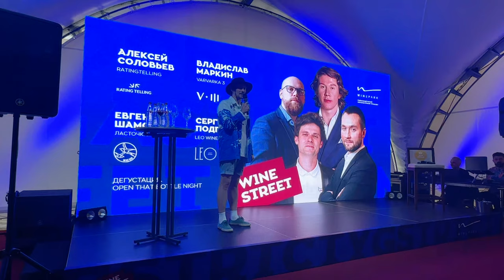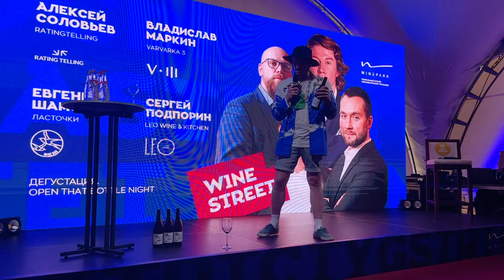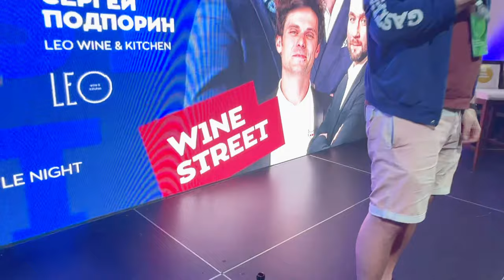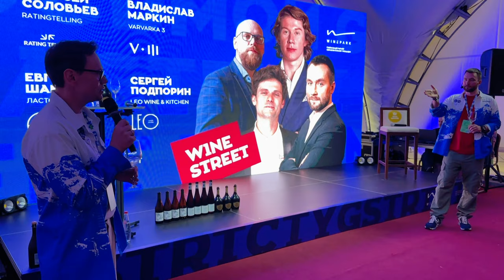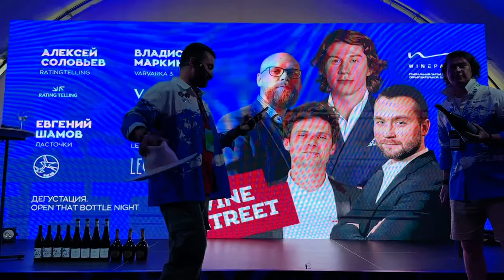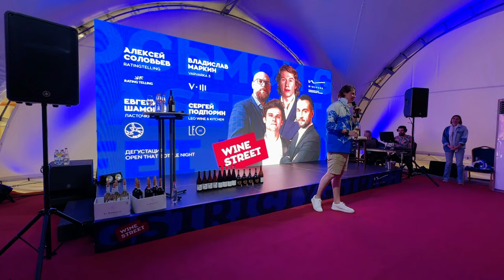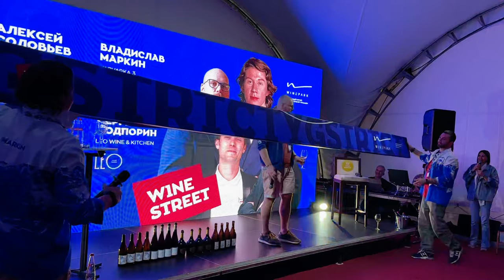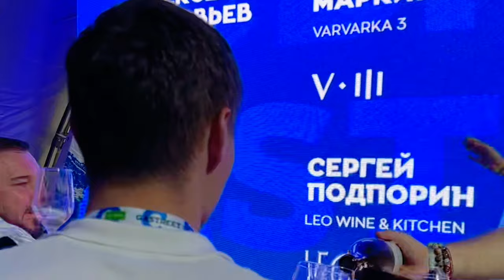ВИНОГРАДНЫЙ МЕРКУРИЙ VLOG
Друзья!

Сейчас вы посмотрите непривычный для этого канала формат - первый влог нашей “подкастовой” дружной команды: Алексея Соловьева (это я), Евгения Шамова, Сергея Подпорина и Владислава Маркина.

Ранее вы могли слышать наши приятные голоса в подкасте Прожектор RATINGTELLING , но нам всегда хотелось чуть больше свободы в высказываниях, поэтому мы перешли в новый подкаст ВИНОГРАДНЫЙ МЕРКУРИЙ
 Кстати, первый выпуск уже доступен к прослушиванию.

Действие нашего влога происходит на завершающей дегустации четвертого дня, площадка WINE STREET.

Ежедневно в рамках GASTREET SHOW наша четверка показывала супер-шоу-дегустацию. Аншлаги и открытое общение, то, что никогда не повторится!

Это было настолько круто, что мы захотели увековечить в виде влога одну из дегустаций, чтобы те, у кого не было возможности быть с нами на GASTREET SHOW, смогли почувствовать эту атмосферу!

Этот формат нам на столько понравился, что готовы устроить для вас нечто подобное, только еще веселее!

Заинтересовало?) Ждем заказы!